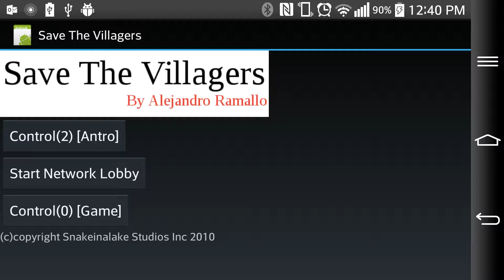Save The Villagers: Abandoned Android Game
This is a game idea that I started in Highschool, and then worked on for around 3 years on and off. The game had a lot of issues on the development side, which is not surprising since it started off as a disorganized experiment rather than a properly designed game.

Still, it had a bunch of features including 4-way multiplayer (local and online), fully featured scripting system using JavaScript to develop events/cutscenes, AI,  mods, and pretty much anything else. It had a flexible map system with a custom extension suite for turning Blender into a fully loaded level editor, and a bunch of other stuff I don't remember.

All of this was made from scratch, including the rendering engine, which was based off of OpenGL-ES 1.x and included its own host of features.

Every single thing (except for the JavaScript-based scripts, and Blender Python scripts) was written in Java. In hindsight, that was a horrible idea...actually, I knew it was a horrible idea while I was making it, but did it anyways because I wasn't really expecting it to get very big. 20,000 lines of code later, I've finally retired this engine and have moved on to bigger and better things!

I may or may not release this project in the future, depending on whether or not I ever decide to put together a working demo at least.